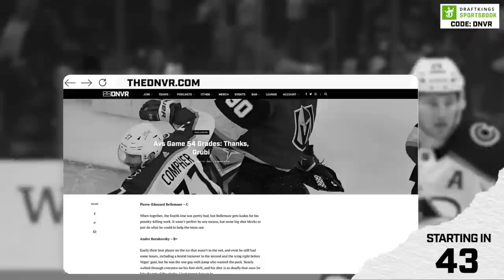After Pat Surtain, who is the best Denver Broncos player? Building the Broncos March Madness bracket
In honor of NCAA March Madness and the Sweet Sixteen, who are the Denver Broncos’ 16 best players on their roster now? After Pat Surtain, who is the second-best player? Are there any surprise players cracking George Paton and Sean Payton’s top 10? Where does Russell Wilson land on this list? Make sure to vote in the polls over on Twitter @DNVR_Broncos to help us determine who is the best current Broncos player. Additionally, the Walton-Penner ownership group is in the exploratory stage of potentially renovating Empower Field at Mile High or building a new state-of-the-art stadium. Which would be the better option for the team?

On the DNVR Broncos Podcast, Zac Stevens, Ryan Koenigsberg, and Henry Chisholm are coming to you LIVE from the DNVR Bar to break down all of the latest news in Broncos Country.

Start: 0:00
New Broncos Stadium?: 1:30
Marquez Callaway to the Broncos: 38:17
Broncos Bracket: 43:35